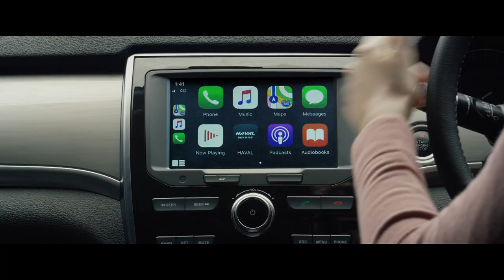All new GWM Ute & Haval Range of SUVs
Introducing Autostrada GWM Haval - the home of the all-new GWM Ute and the HAVAL range of SUVs in Perth. Our moto is simple - to deliver a superior driving experience and unbeatable value. Discover more about the all-new GWM Ute and the HAVAL global SUV specialist